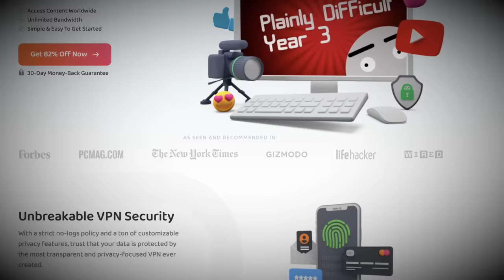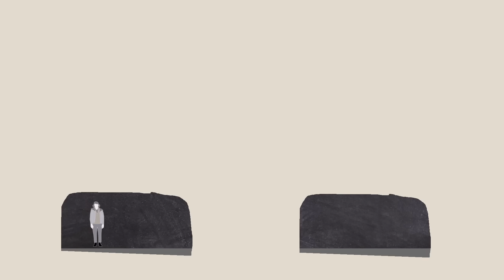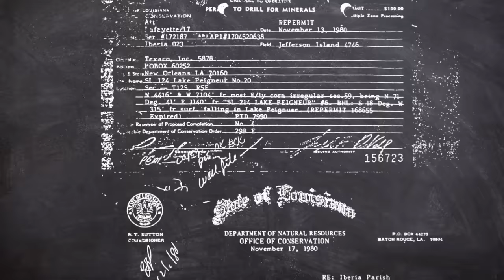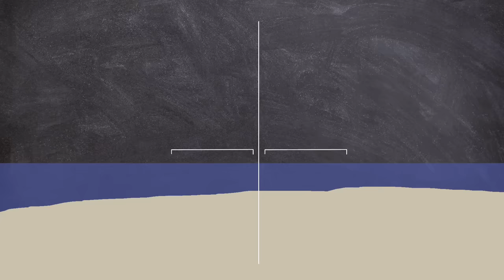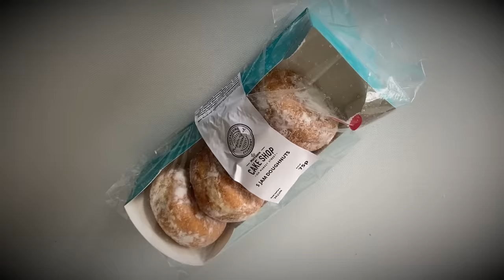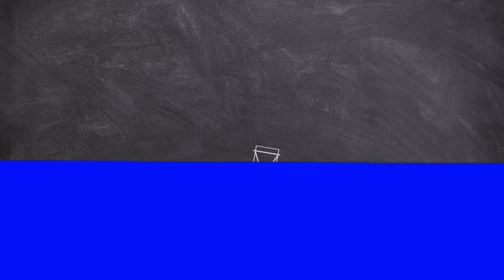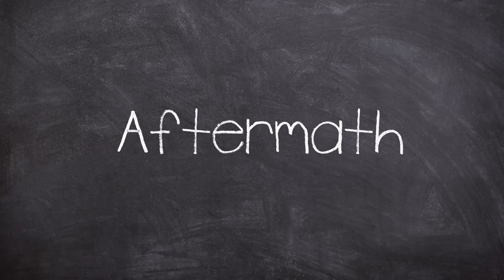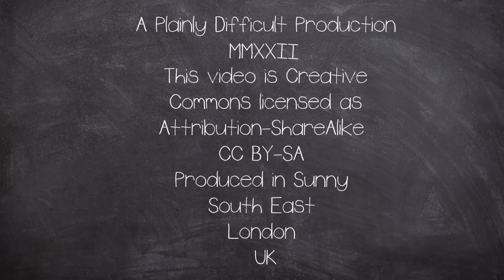The Lake Peigneur Drilling Disaster 1980 | Plainly Difficult Documentary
On Thursday, November 20, 1980, an oil rig contracted by Texaco drilling in the lake, above the Diamond Crystal Salt Company salt mine, this resulted in a collapse that would drain the Lake Dry.

CHAPTERS:
00:00 Intro
01:31 Private Internet Access Sponsorship
03:52 Background
10:49 Drilling Begins
13:58 The Disaster
16:47 Aftermath

EQUIPTMENT USED::
►SM7B
►Audient ID4
►MacBook Pro 16
►Hitfilm
►Logic X

►Intro: Scheherazade (Rimsky-Korsakov)
►Outro: 303 Jam Pt1 (Plainly John)